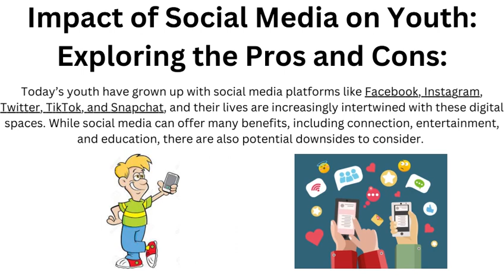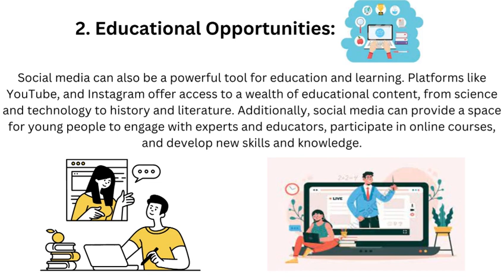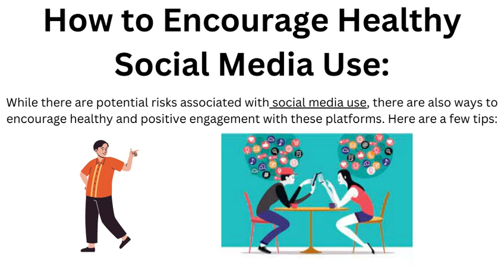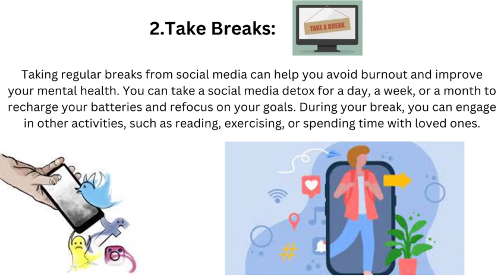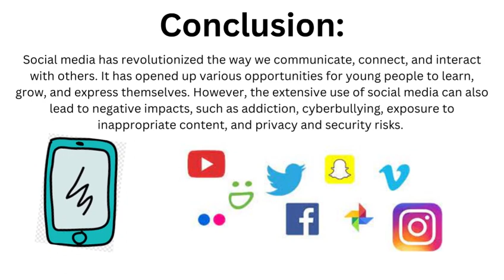Impact of social media on youth: Pros and Cons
Today's youth have grown up with social media platforms like Facebook, Instagram, Twitter, TikTok, and Snapchat, and their lives are increasingly intertwined with these digital spaces.

While social media can offer many benefits, including connection, entertainment, and education, there are also potential downsides to consider. In this article, we'll explore the impact of social media on youth, examining both the pros and cons.